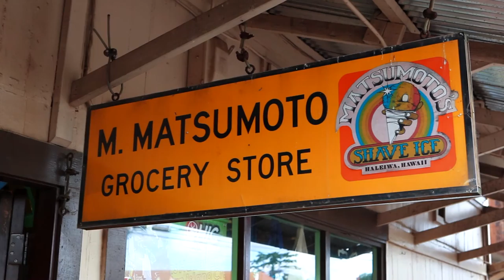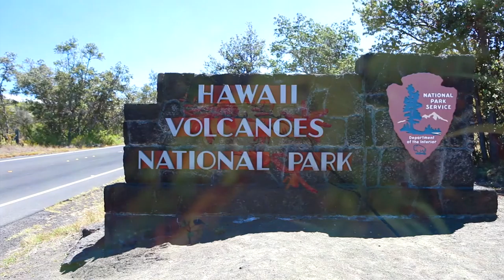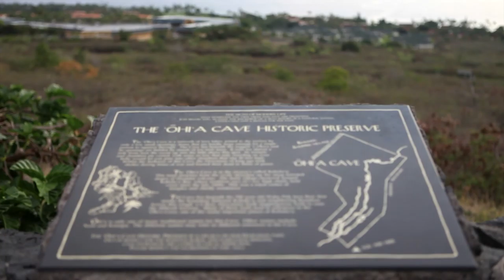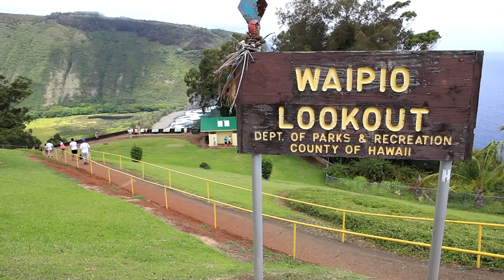Hawaii 2012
A video montage of my 2012 trip to Oah'u and Big Island.

Music by legendary ukulele player, Troy Fernandez. His music can be purchased on iTunes.